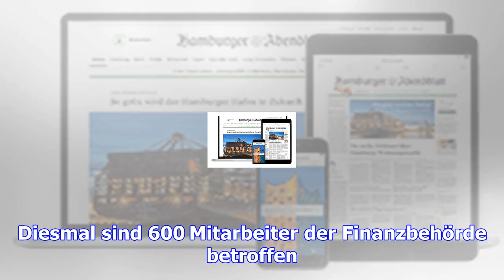Stadt kann nicht einziehen, weil springer nicht auszieht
01.12.17 Die Baulücke zwischen dem Hochhaus (l.) und dem Neubau (r.), in den die Behördenmitarbeiter...